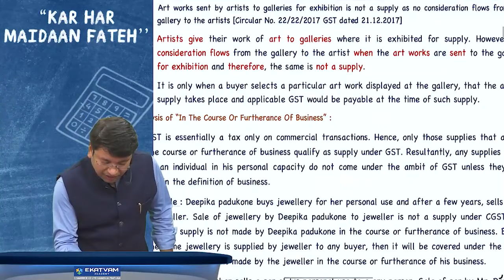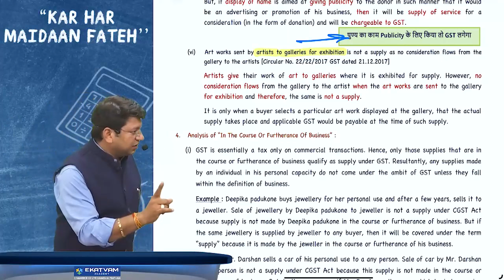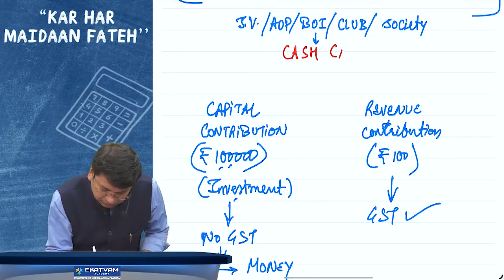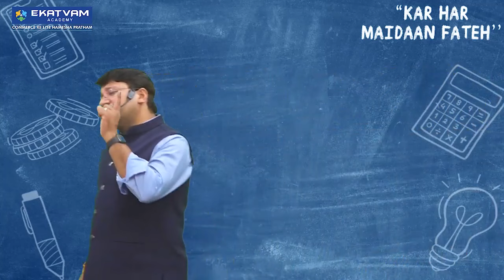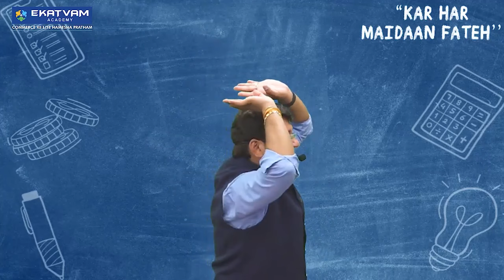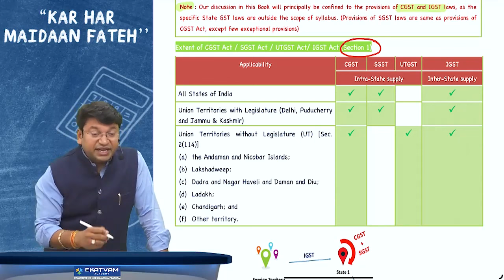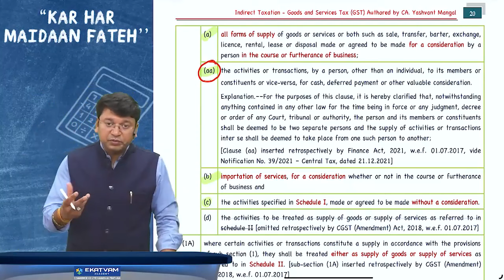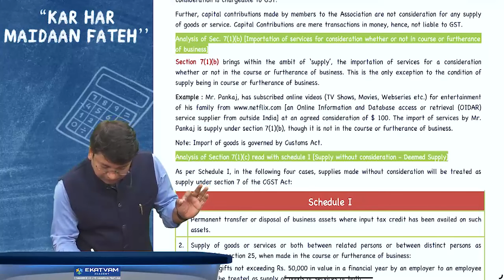06. CA CS CMA Inter GST | As Per ICAI New Scheme | May 24 & Nov 24 | CA Yashvant Mangal